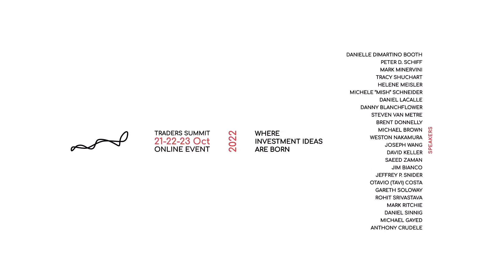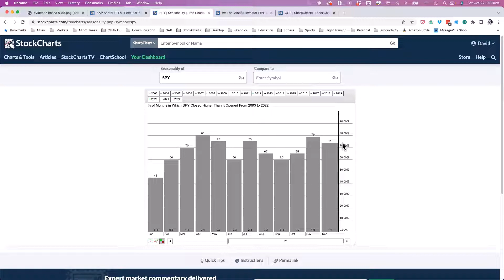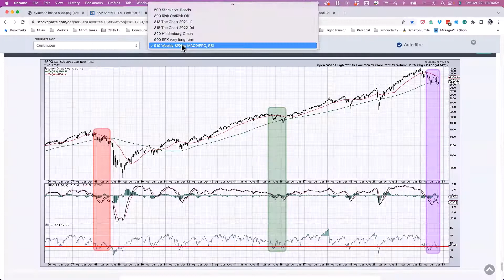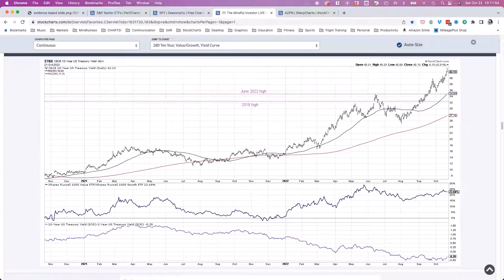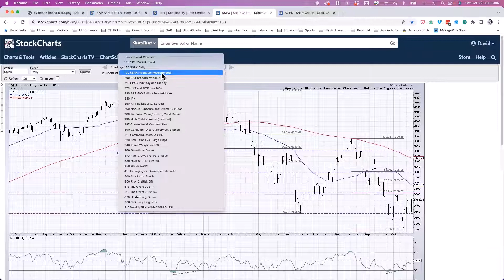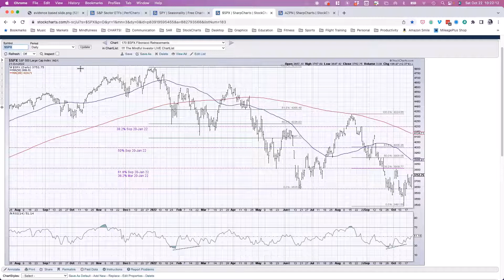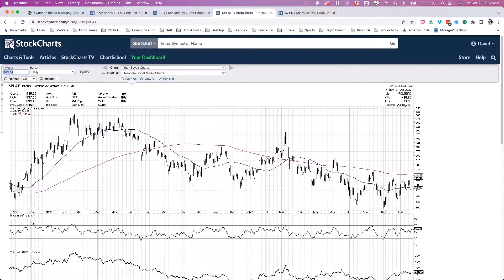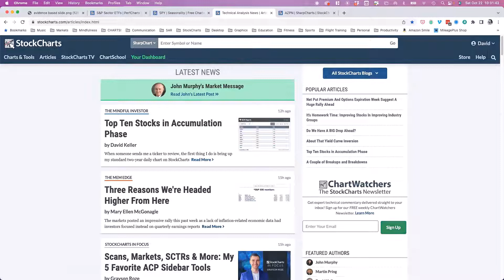Live Interview with David Keller - Traders Summit Event October 2022 | Tradersummit.net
Blake Morrow interviews David Keller CMT in a fascinating conversation! David looks at charts, technicals, seasonalities and much more. His analysis digs into equity indices (focusing on the S&P500 but also looking at specific single name stocks), bonds, precious metals and currencies.

David also discusses the Fed and what he thinks their future moves may be.

▶ Checkout our website daily as new trading related content, from top industry professionals is published daily.

// ABOUT US